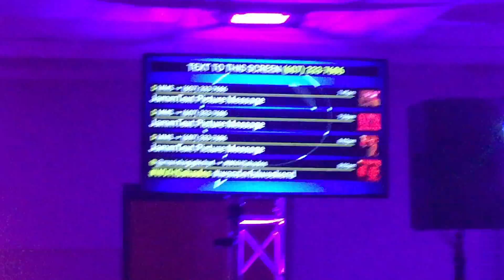NOT MY WEEKEND [thanks fans] (Fan Spam #5) | wonderfulweekend: September 22-24, 2017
First off, fans took over a good chunk of this video (thank you!!!) Second, it was an amazing weekend!!!
What's yours?
Live life!!!